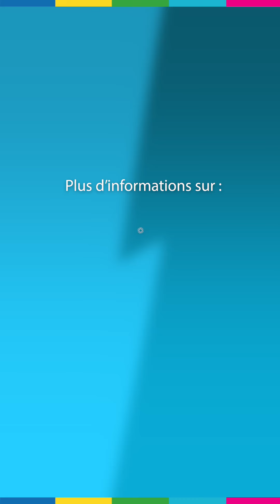Découvre ma discipline : Boccia 🦽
Interrogation surprise aujourd’hui sur la boccia ! Fabrice MORGADO, joueur de cécifoot et athlète de la Team Oise24 répond aux questions de Laëtitia SIX, assistante de boccia et sélectionnée aux Jeux Paralympiques de Paris 2024 aux côtés de Samir VANDERBECKEN. Elle explique son rôle dans ce handisport souvent peu connu.